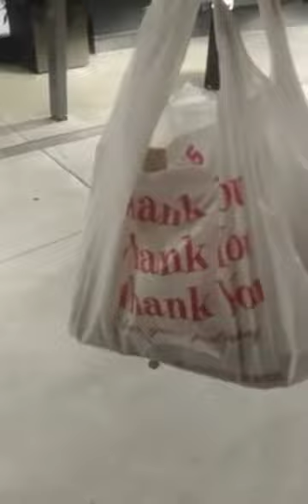phillymanclips 207 7/24/21 part2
spray that ass for me